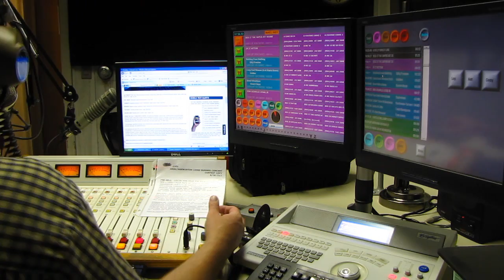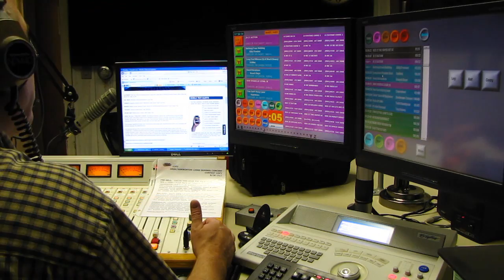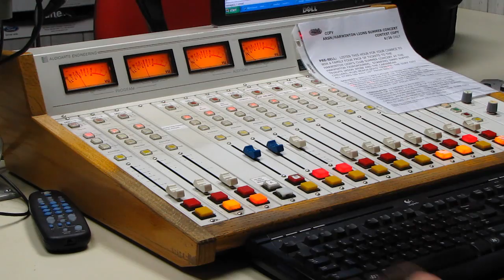Ron Sedaille - All Request Saturday Night - 102.9 WDRC FM - VIDEO AIRCHECK June 26, 2010 - Part 1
In big "D" mand in Big "D" land!  All Request Saturday Night on 102.9 DRC-FM!  A wontcha come on in, the musics fine!!!